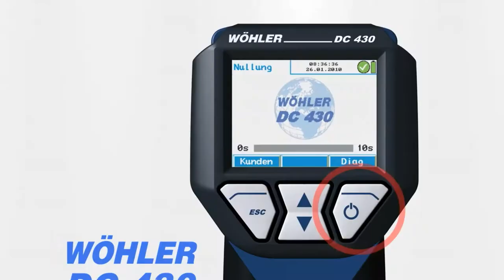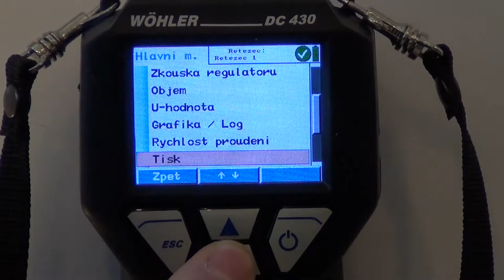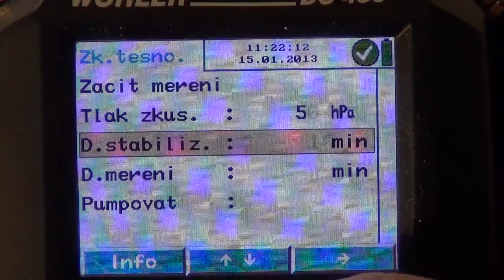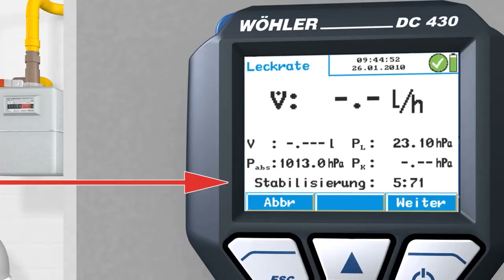Wöhler DC 430 měření diferenčního tlaku, netěsností a objemu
Digitální computer DC 430 se vyznačuje snadnou navigací v menu a jedinečným ergonomickým tvarem. Lze jím měřit diferenci tlaků, rychlost proudění, měřit teploty a vlhkost. Digitální computer DC 430 je určen především pro revizní techniky, kteří díky přístroji mohou provádět zkoušky pevnosti, těsnosti a provozuschopnosti na plynových zařízení dle TPG 704 01. Dále lze přístrojem kontrolovat správnou funkci regulátoru tlaku plynu. V neposlední řadě je obsluha schopna přístrojem stanovit objem potrubí či součinitel prostupu tepla U. Přístroj dipsonuje integrovanou pumpou, kterou lze natlakovat systém až na 300 hPa. V případě okamžitého doložení výsledků měření lze digitální computer DC 430 připojit k termotiskárně TD 600 (IrDA) a nebo k PC (mini USB). Přístroj lze využít i jako data logger pro dlouhodobé zaznamenávání hodnot tlaku, teploty, rychlosti proudění a vlhkosti. K přístroji je možno připojit až dvě externí teplotní čidla (kleště či povrchové teplotní čidla).